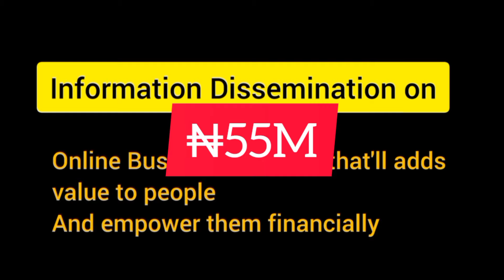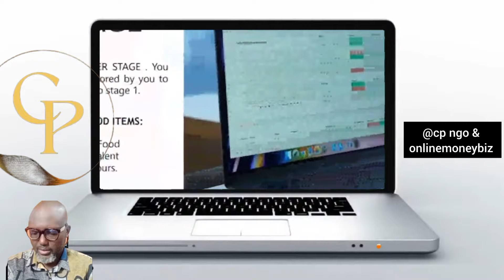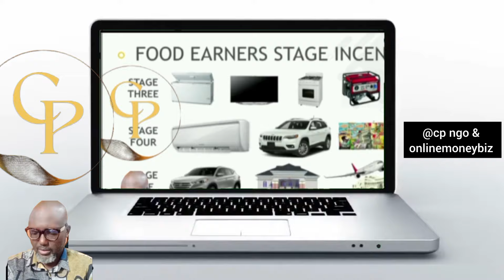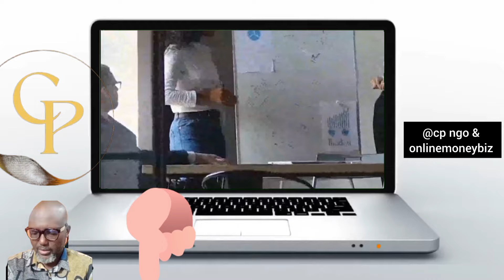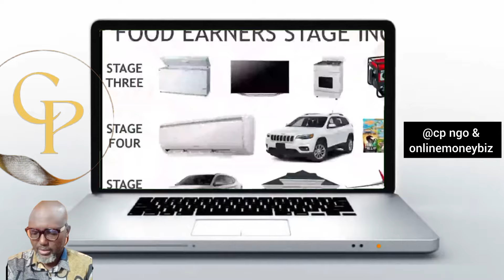QUICK & EASY WAY TO MAKE MONEY ONLINE WITH JUST ₦1K INVESTMENT (For Nigerians Only)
Welcome to FOOD EARNERS TRACK BIZ. If you remain poor this year it is your fault. Many people have started cashing out money in this biz Big time even from the first day.

*With just ₦1K you can make ₦55M, collect all the weekly food items, Electronics and other household Utensils incentives, Brand New Cars, SUV, Internal Trip, Housing Fund, etc

Use the links below to join the Biz Group for more Updates

THANK YOU FOR CONTACTING CP FARMS & FOODSTUFFS MINI EXPORT/COACH
PLEASE LET US KNOW HOW WE CAN HELP/SERVE YOU.

*CP FARMS:* 👇
1. OFFERS WORKSHOP  TRAINING ON VARIOUS CROPS PLANTING AND PROCESSING
2. SALES OF -
(A). THAILAND RED DWARF PAWPAW SEEDLINGS
(B). TURKISH DWARF PAWPAW SEEDLINGS
(D). PLANTAIN SUCKERS
(E). UGWU SEEDLINGS
(F). FOREIGN APPLE SEEDLINGS
(G). MUSHROOM SEEDS
(H). CASHEW SEEDLINGS
(I). GOAT, SHEEP, COW REARING & SALES
E.T.C

1) With just ₦1K Membership Registration Fee, You can join FOOD EARNERS TRACK BIZ and start EARNING MONEY up to ₦55M & FOOD ITEMS+ GIFTS 🎁 INCENTIVES LIKE BRAND NEW CAR, etc.
(2) With $54 you can join BeyondInfinity Biz Club and start earning/withdrawing $200/$1,700 EVERY WEEK. Every Sunday is PAY DAY in BeyondInfinity. Use the 2 links below to Watch the Biz presentation Video
Ask me how to get started and start enjoying the benefit immediately.
Also click on other links below to enjoy more benefits

OTHER THINGS YOU'LL LEARN & BENEFIT HERE:
- How To Start Foodstuffs Export Business
- How to Import from Bangladesh
- How To Save Crazy Shipping Cost
- Step-by-Step Guide to Buying on Taobao
- How to Import from China's Top Shoe Factory
- How to source for Grants Abroad
- How to Trade Crypto and Forex
*Thank you for contacting CP FARMS!*

Our Office Addresses:
1. keke Olodo off Iwo road Ibadan - Oyo state, Nigeria
2. 18, Paradise Avenue, Aradagun Badagry, Lagos, Nigeria
3. Meran, by Sango Àgbàdo Ìjàyè road, Lagos.